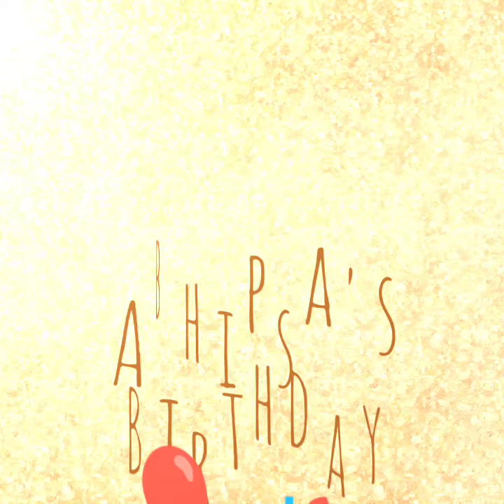Abhipsa's 14th birthday....